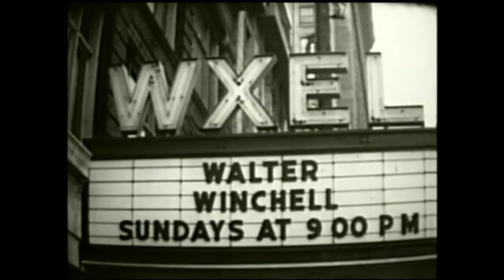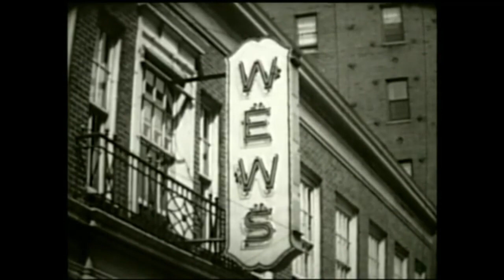Right Before Your Eyes 1953 WEWS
Rare 20 minute Documentary about the early history of Cleveland and Northeast Ohio Television from 1947-The time of this broadcast.  First televised October 24, 1953 at 7PM and in a repeat December 16, 1953 at 10:30PM on WEWS-TV 5 Cleveland.  Unique about this program is that they show all on the air stations with local clips from Youngstown, Cleveland, Ashtabula and Akron.  Also shown are plans for future UHF stations most of which never came to pass.

Produced by Coleman Motion Pictures. Written and Directed by Donald Perris of WEWS-TV..Copyright Coleman Productions and Scripps-Howard (Now Scripps Inc.)  This was shown on the previous "Video Vault" on the WEWS Website in 2017 and found by Archivist Tom Livingston.